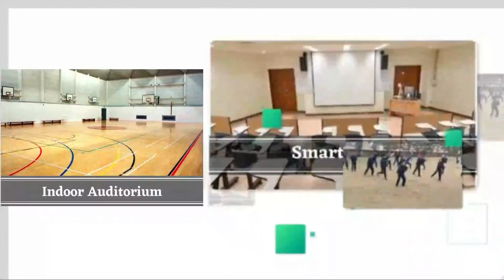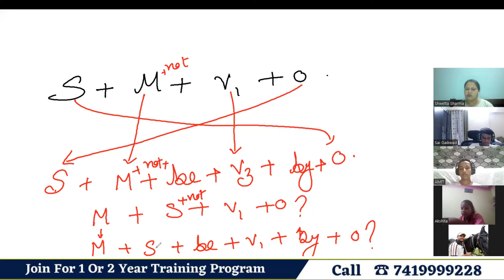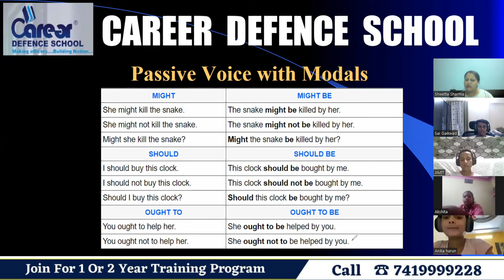Passive Voice with Modals | Sainik School /RMS/CHS/JNV I Class 9th English I